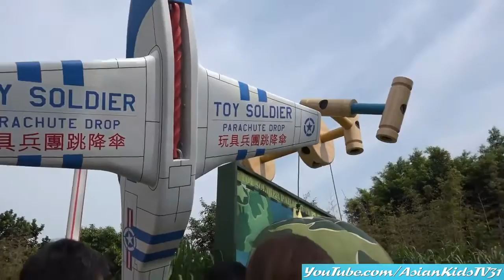Amusement Theme Park: Hong Kong Disneyland Kiddie Car Ride w/ Garet + More Attractions!